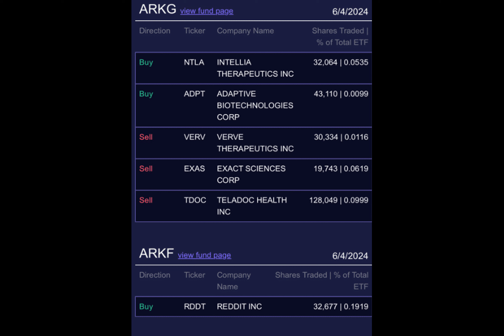Cathie Wood’s Ark Invest Buys Over 32K Reddit (RDDT) Shares, Sells ARKA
In a riveting turn of events, Cathie Wood’s investment management firm Ark Invest has once again piqued significant investor interest with a shift in its trading strategies. The firm was recorded to have bought over 32K Reddit shares while offloading 50 Ark 21Shares Active Bitcoin Futures Strategy ETF, among numerous other purchases and selloffs.